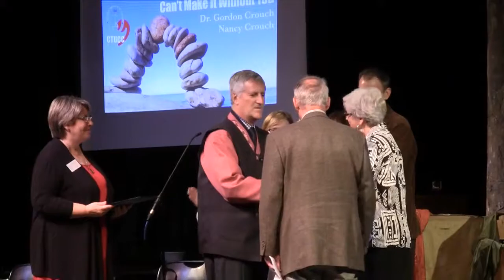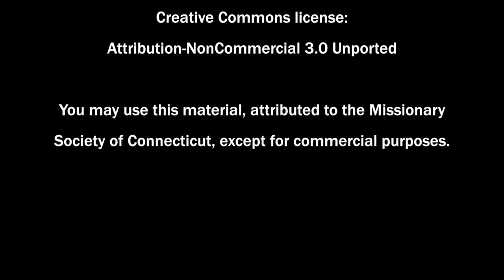CTUCC ConferenceCast #182: God's Work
The Halloween edition of CTUCC ConferenceCast is also the Silver Lake Action Weekend edition, and Executive Director Tim Hughes shares the (exhausting) joys of working together to make God's holy experiment called "humanity" go just a little better. "The sore muscles and tiredness are good reminders that we are alive and helping God to accomplish God's plan." Videos from the Annual Meeting have made their way online, bearing the message that we need one another. We don't have to do this alone.